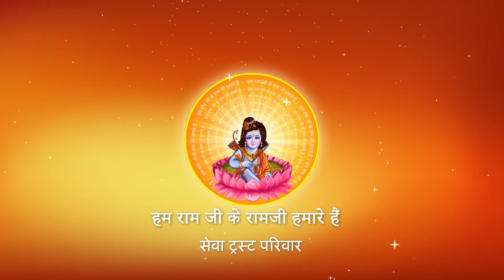JAGUT KE DAATA HAI I Pujya Prembhushanji Maharaj I BHAJAN